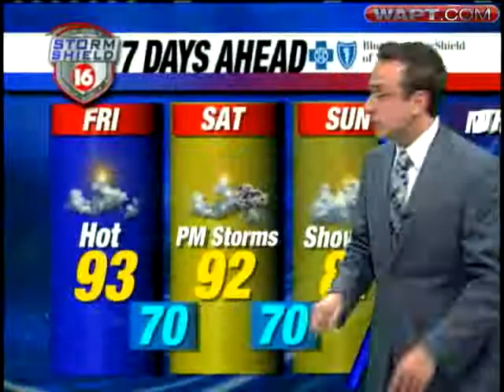Thursday Evening Webcast